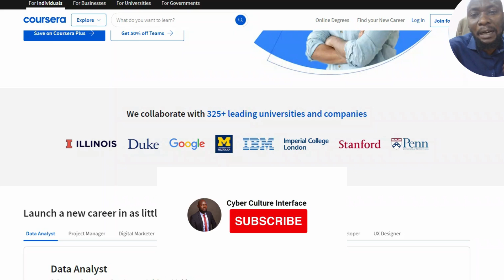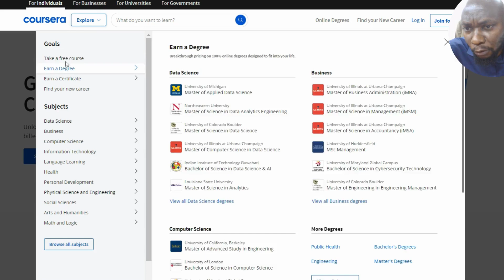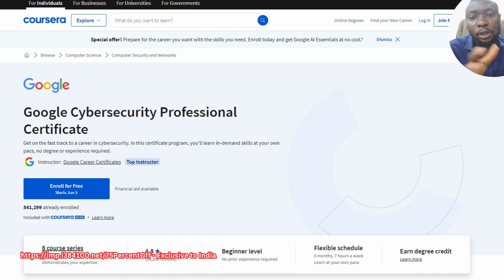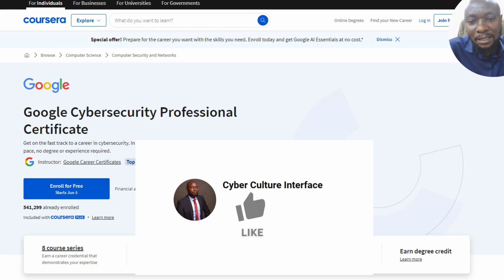How to Start your Cybersecurity Journey up to 75% Discount on Coursera Plus- EXPIRES JUNE '24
How you can Kick start your Cybersecurity Journey with Discount on Coursera Plus Subscriptions

If you're From India, 75% Discount Exclusively For You..
Coursera Plus subscriptions are 75% off now through June 23, 2024!!
If you're from any other part of the world, A Fantastic opportunity  take your Cyber security career to another level!!
Coursera Plus subscriptions are 40% off now through June 23, 2024.

NOTE!!
Limited-time offer by June 23, 2024 11:59 PM IST.
Valid for new Coursera Plus subscribers only, limited to one per person.
Cannot be used in conjunction with other offers